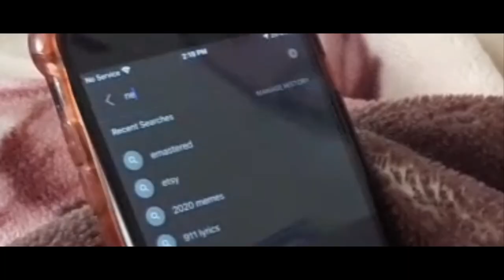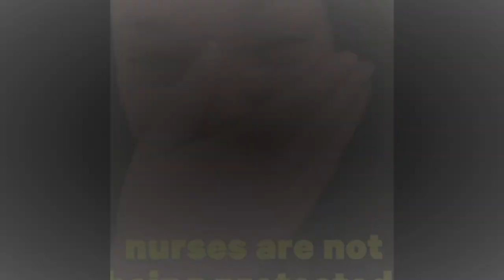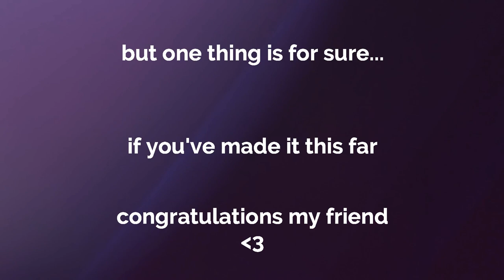2o2o - Sarah G Madeleine [Music Video]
2020 has been crazy. tbh I wrote this song going in and out of sleep back in July. The videographer was my lovely husband Emir and editor for the video was me (hence the shaky footage but the message came across just the same and im proud of the video. I'll probably look back later and die laughing lol). I just wanted to say to you lovely people... the stress can get a hold of you but if you keep doing what's right in YOUR little corner of the world, you can be the example and at least feel better knowing you're not part of the problem. ;) ENJOY THE SHOW